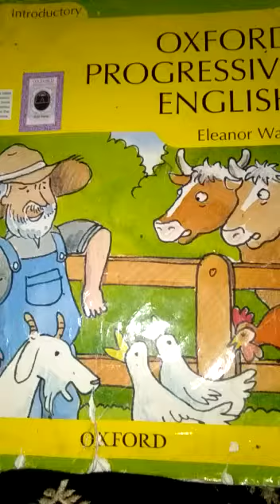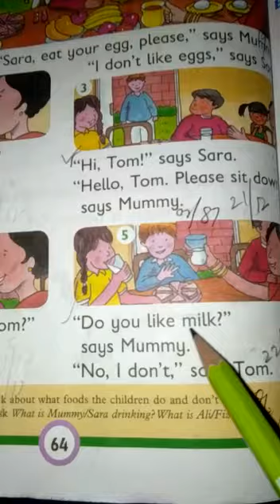progressive English book pg# 64